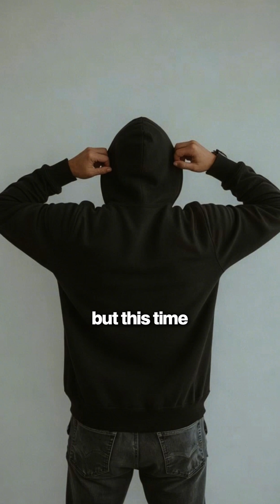How a Man Lived with a Nail in His Head | Neurosurgeon Explains